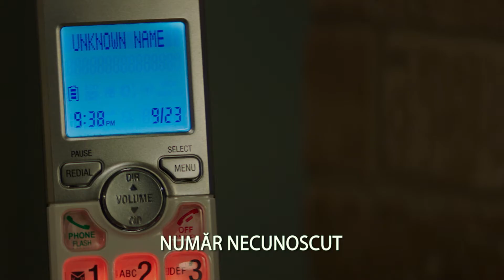Scream 5 - Trailer A - subtitrat - 2022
Premiera în România: 14 IANUARIE 2022

Regia: Matt Bettinelli-Olpin, Tyler Gillett

Scenariul: James Vanderbilt, Guy Busick, Kevin Williamson

Producători: Gary Barber, Cathy Konrad, Ron Lynch, Marianne Maddalena, Paul Neinstein, Peter Oillataguerre, William Sherak, James Vanderbilt, Chad Villella, Kevin Williamson

Staruri: Neve Campbell, Courteney Cox, David Arquette, Marley Shelton, Melissa Barrera, Jenna Ortega, Dylan Minnette

O producție: Spyglass Media Group, Lantern Entertainment, Outerbanks Entertainment, Paramount Pictures, Project X Entertainment, Radio Silence Productions

Distribuție:
Neve Campbell
Courteney Cox
David Arquette
Marley Shelton
Melissa Barrera
Jenna Ortega
Dylan Minnette
Jack Quaid
Jasmin Savoy Brown
Sonia Ammar
Mikey Madison
Mason Gooding
Kyle Gallner
Reggie Conquest
Chester Tam